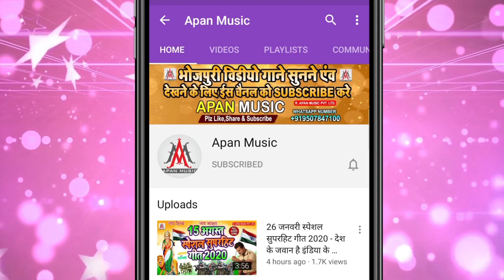जोबन सईया ट्रैक्टर से कोरे || Sujit Sagar || Joban Saiya Tracktor Se Kore || Bhojpuri New Hit Song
►Song : Joban Saiya Tracktor Se Kore
►Singer : Sujit Sagar
►Lyrics : Chitrangad